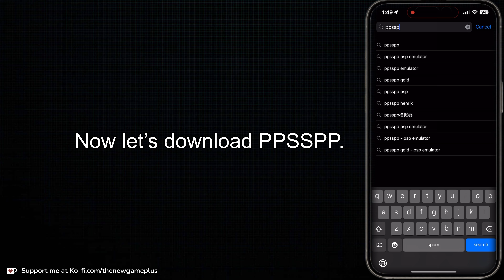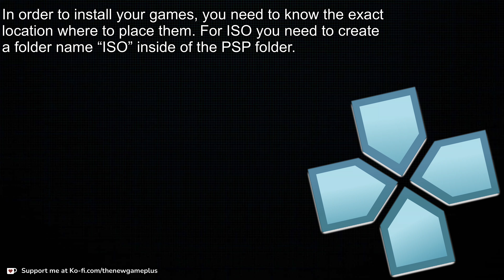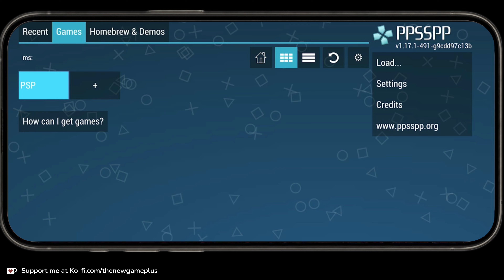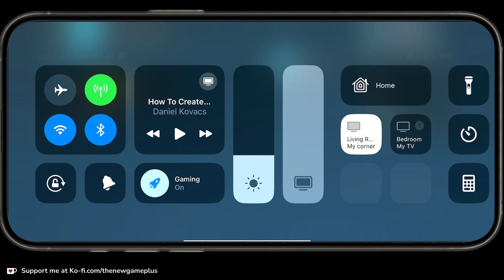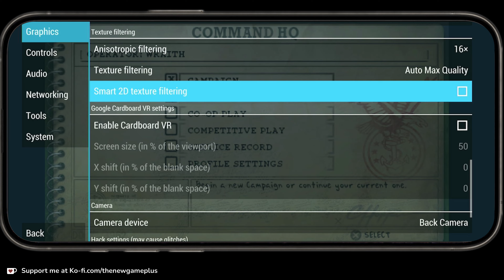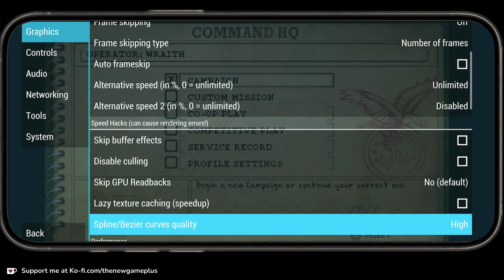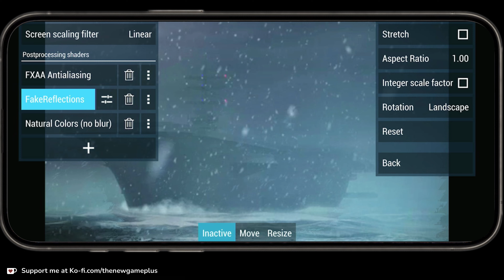Emulators are now available on the App Store!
Emulation on the App Store has had quite the rollercoaster ride. Back in the day, apps like GBA4iOS and others found ways to sneak into the App Store, allowing users to play their favorite retro games on their iPhones. However, these apps often got removed quickly due to strict App Store policies and licensing issues.

Fast forward to 2024, and it seems like the tide is changing. This year, we’ve seen the introduction of several emulators officially making their way into the App Store.

Algorithm stuff:

iOS emulators 2024
Delta emulator iOS
PPSSPP iOS download
RetroArch emulator iPhone
iPhone retro gaming
iOS app store emulators
best iOS emulators
iOS gaming apps
iOS classic games
iPhone emulators 2024
how to use emulators on iPhone
emulation on iOS
new iOS emulators
iPhone gaming 2024
iOS game emulation